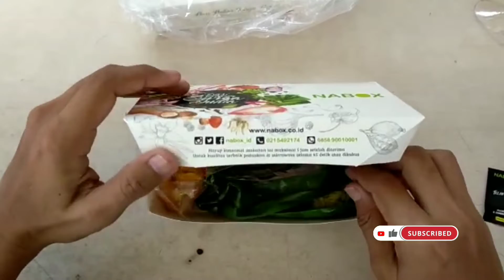Unboxing NABOX || Nasi Bakar Kekinian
Musim Hujan Ga neko neko... nikmati nasi bakar dengan santai yang penting dinikmati 😁😁😁😁
"Nasi Bakarnya Porsi Jumbo" Selamat menonton 😋